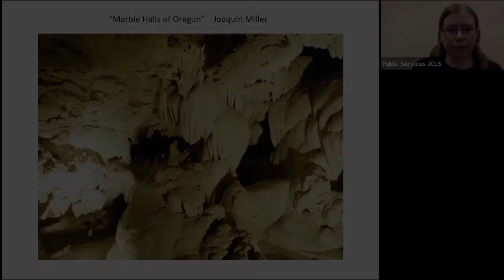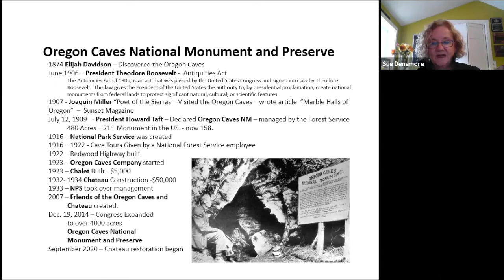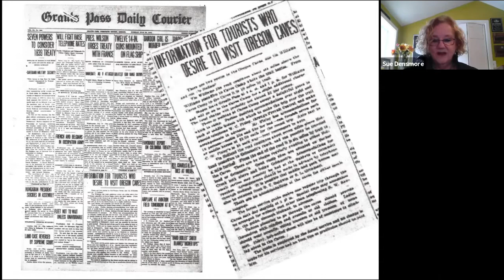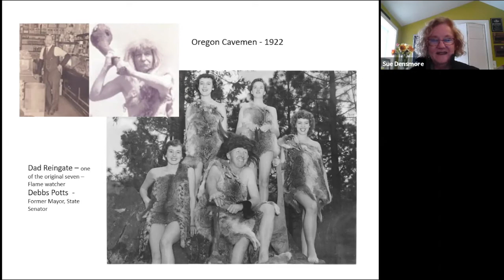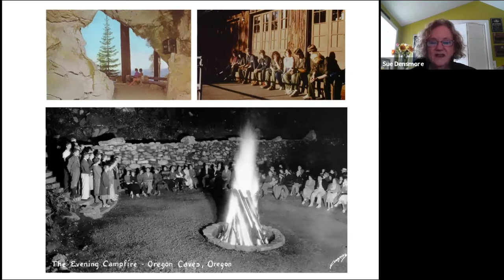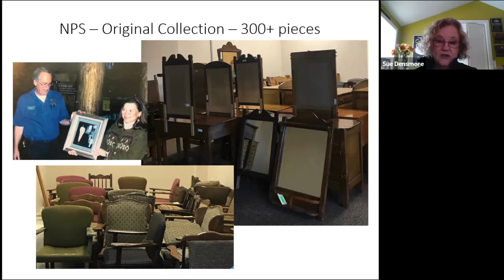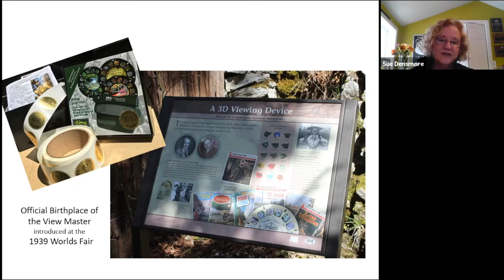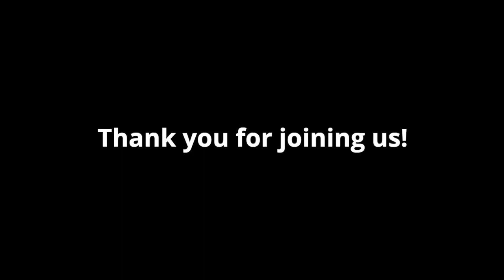Oregon Caves: Our Underground Treasure (Windows in Time)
Sue Densmore, Executive Director of the Friends of the Oregon Caves and Chateau, a non-profit organization working with the National Park Service in the preservation, stewardship, and improvement of the cultural and natural resources of the Oregon Caves National Monument and Preserve shares the history, stories, photographs, and information on the Oregon Caves and Chateau and how it became a National Monument.

For over 100 years, visitors from all over the United States and foreign countries have enjoyed the remarkable Oregon Caves National Monument and Preserve. Nestled high in the splendor of the botanically rich Siskiyou Mountains, generations of families have returned to enjoy cave tours, hiking, and learning about the rare marble cave geology of the region. The Oregon Caves Chateau, a National Historic Landmark and the primary historic structure in the Monument, is on the National Register of Historic Places, and has welcomed guests for over 85 years.